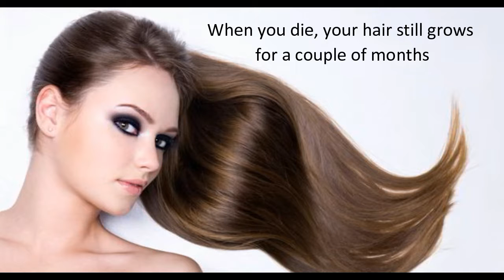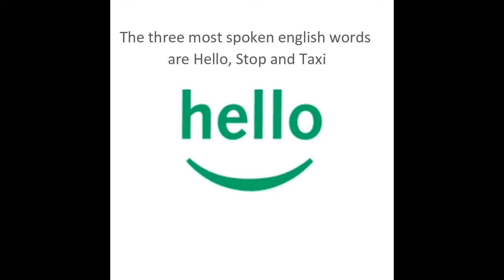10 Random Things You Didn't Know Part 4